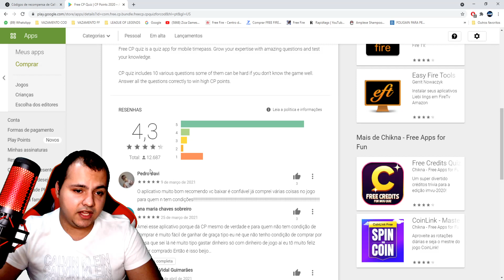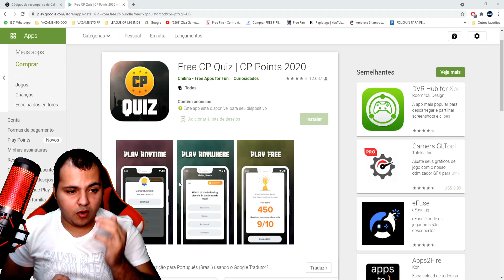VAO PERDER A CONTA NAO FAÇAM ISSO - CALL OF DUTY MOBILE